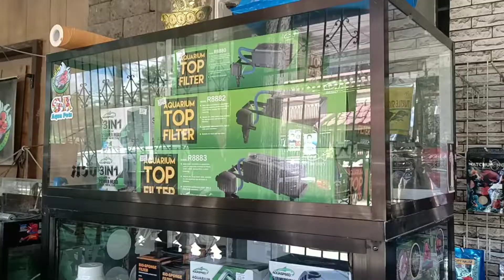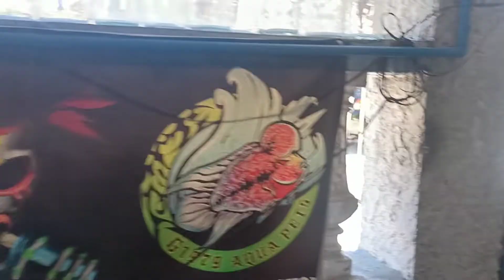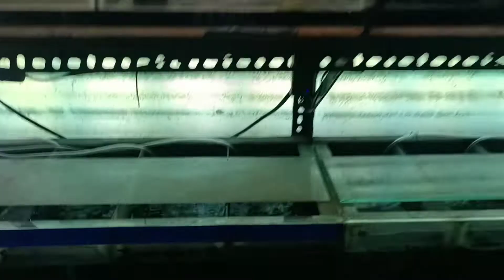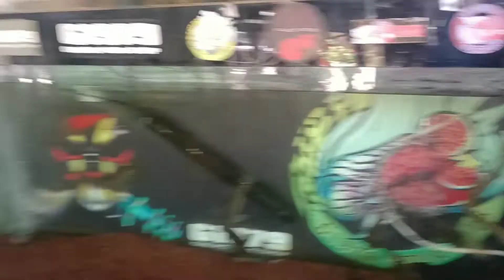Laki na ng mga Peacock Bass namin | Update sa Petshop | G-27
G1979 Aqua Petshop (Meycauayan)
Visit us: 📌 G1979 Aqua Petshop